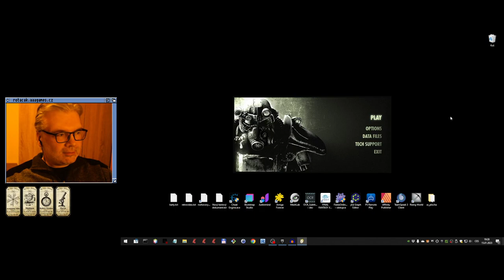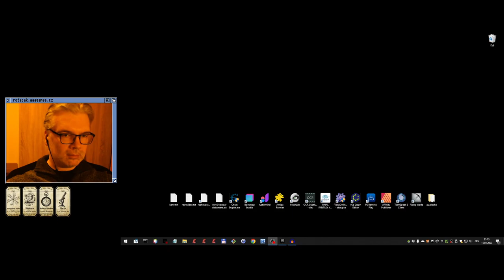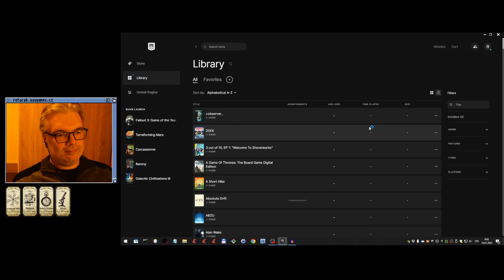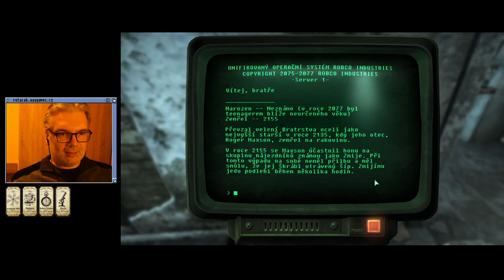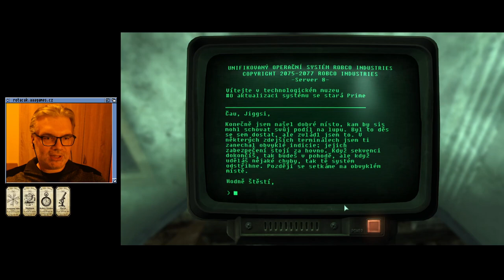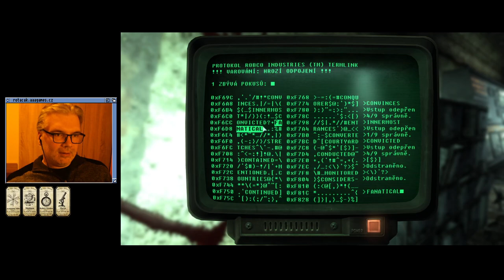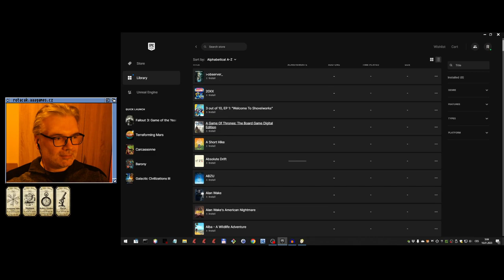Fallout 3 (5/?) (PC)